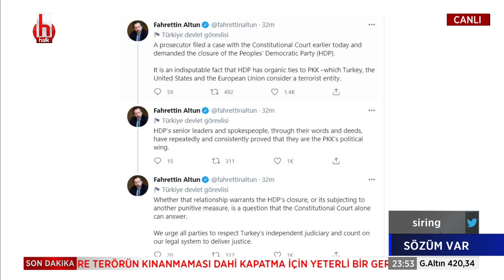Yıldız Yazıcıoğlu: AK Parti'den henüz hiçbir açıklama yapılmadı!